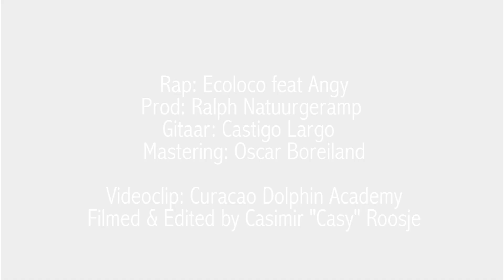Dushi Korsow Sushi Korsow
ECOLOCO ft. ANGELA VERGOUWEN - Dushi Korsou / Sushi Korsou (Curacao Clean Up Anthem 2015)
(Prod.: Ralph Natuurgeramp / Video: Casy Roosje)